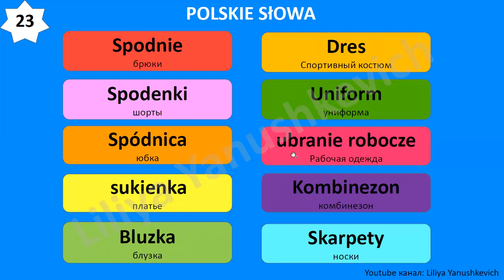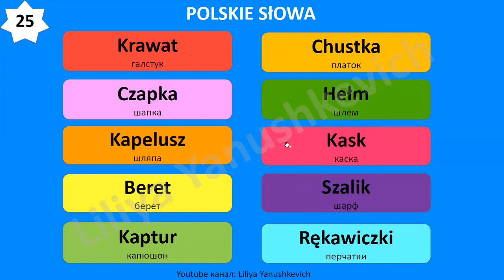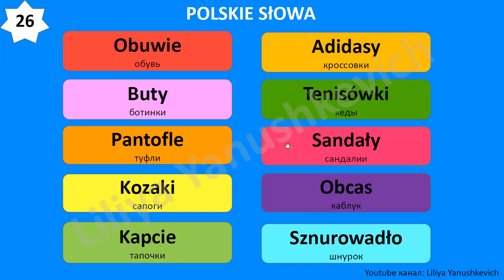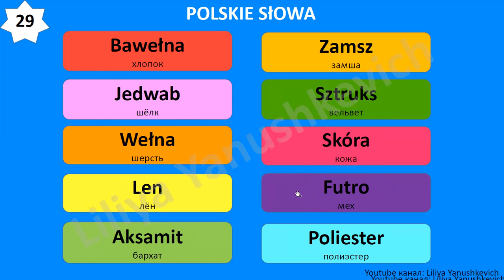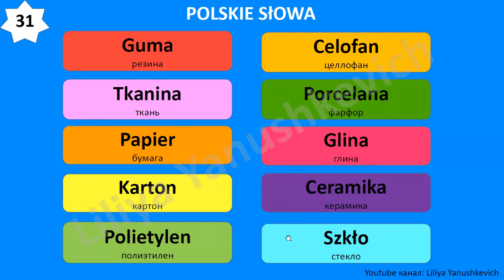3. Польские слова. Język polski.